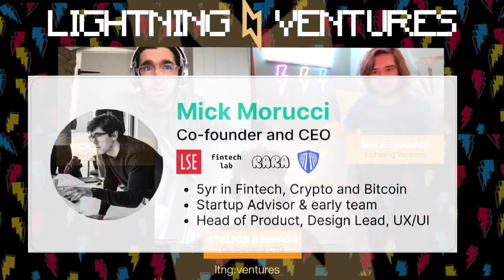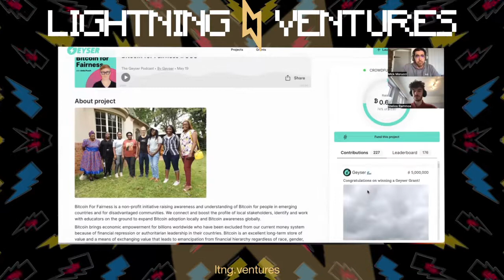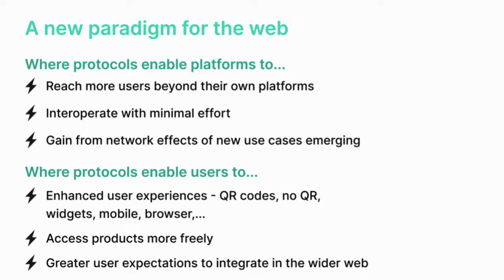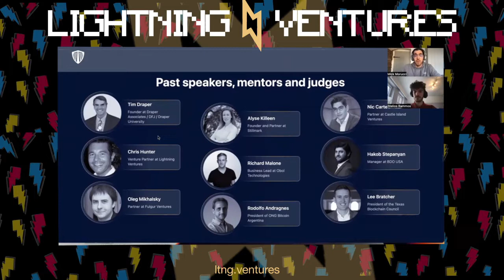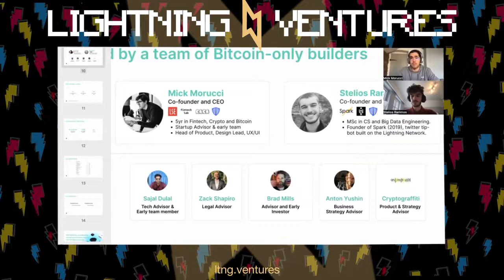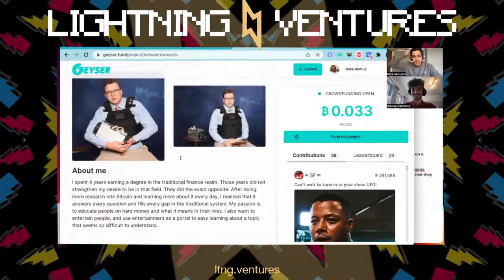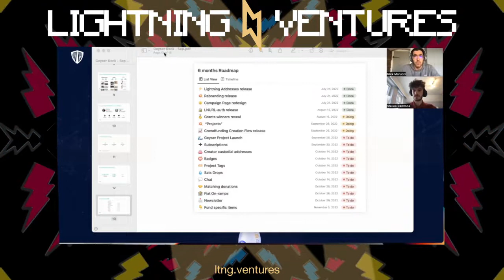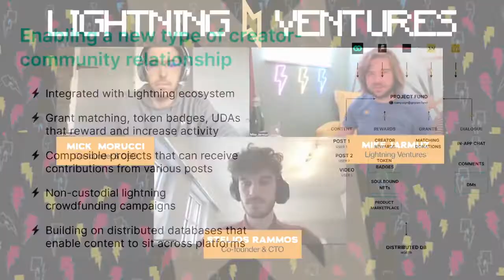Geyser: Bitcoin + Crowdfunding & Grants. Leveraging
Lightning⚡️Ventures Syndicate Q&A with Geyser's founders Mick Morucci & Stelios Rammos. Geyser.Fund has set out to build a global, inclusive, uncensorable way to support your favorite creators and projects. Their 1st round of Geyser grants has been awarded and already they have a backlog of projects to be listed on the platform.  Check out the links below and see what is happening over there.  Movies, games, and all sorts of great ideas that need some support.  Talking about the Geyser roadmap, which is full of great releases and upcoming goals.  We're lucky to be supporting and cheering them on.  We have some great questions from our Lightning Ventures group, and wanted to get something in our archives about this amazing company!

00:00 - Intro.
01:15 - Co-founders Intro.
04:08 - Overview of Geyser.
05:40 - Campaigns vs Grants
10:30 - Geyser's Vision & Approach
12:52 - Need of node for Campaign on Geyser.
15:17 - Geyser's Crowdfunding Model.
20:35 - Privacy policy
22:43 - Support from Tim Draper.
25:12 - Current Advisors & Grants.
30:31 - Monetization strategy.
35:08 - Between Two ASICs project.
37:01 - Geyser Roadmap.
42:07 - What are you most excited about?
46:47 - Thank You & Wrap up!

Or listen to the audio 🎤 interview!

Learn about Lightning⚡️Ventures
Fill out the LP Application for an expedited process and get started.
Looking to raise funds for your company? Get the scoop and hit us up 😎

For amazing Bitcoin-focused graphic and video design, reach out to our main man Toshi Moto